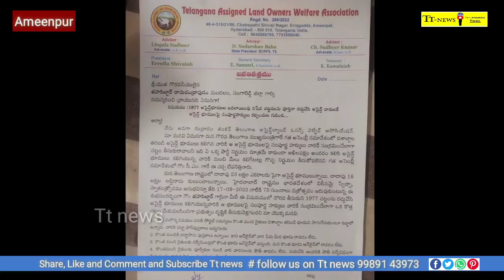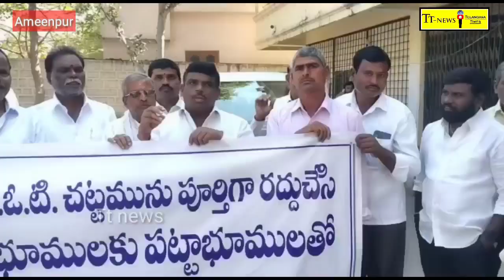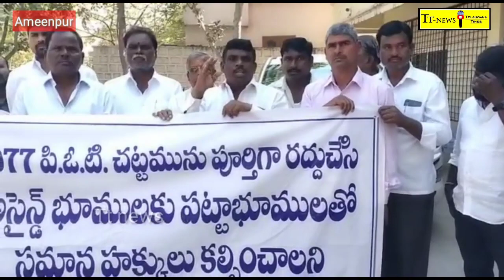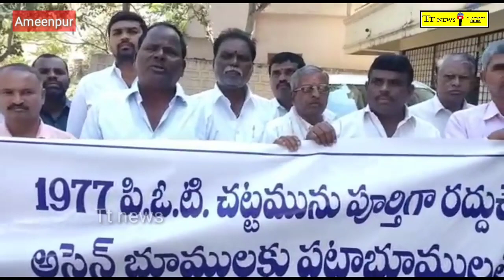అమీన్ పుర్ తాహసీల్దార్ కు అసైన్డ్ భూములకు పట్టాల విషయంలో విజ్ఞాప్తి చేసిన ఎర్రోళ్ల శివయ్య Tt news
Sangareddy dist.., Ameenpur Mandal